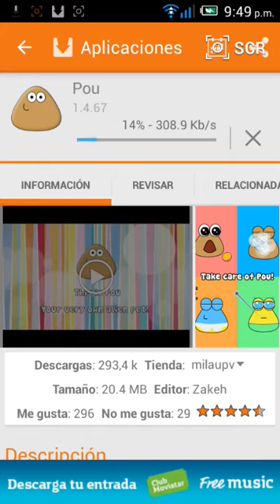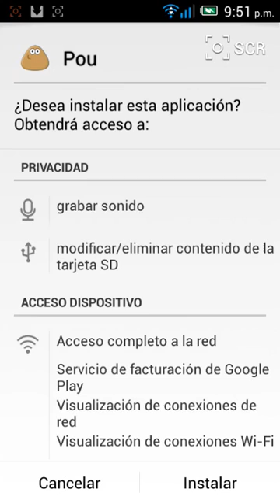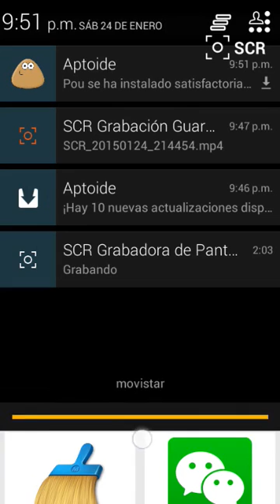Como usar la aplicación aptoide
Hola amigos hoy les traigo un nuevo vídeo se trata de como usar la aplicación aptoide  XD